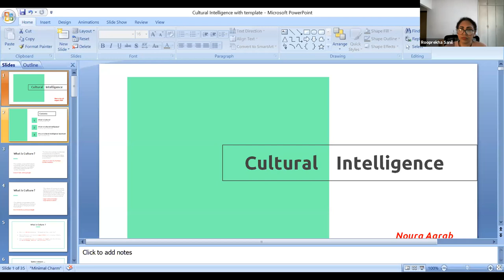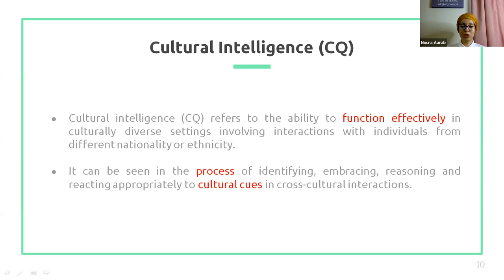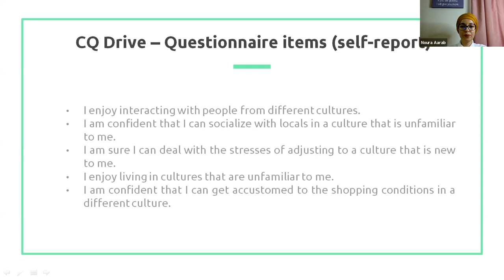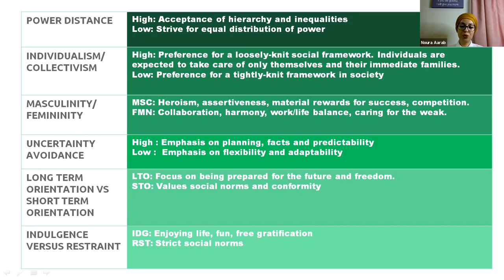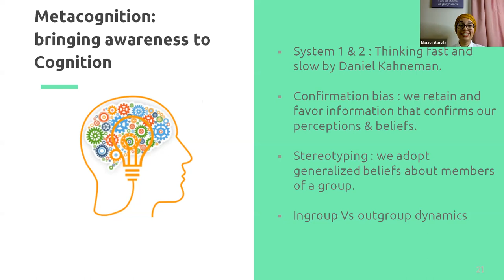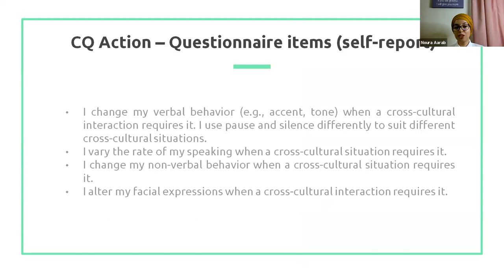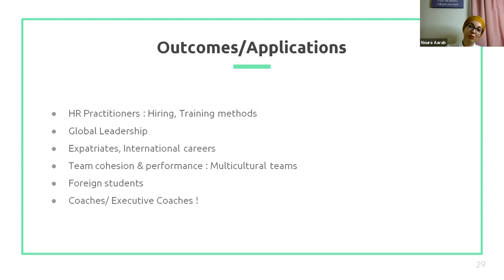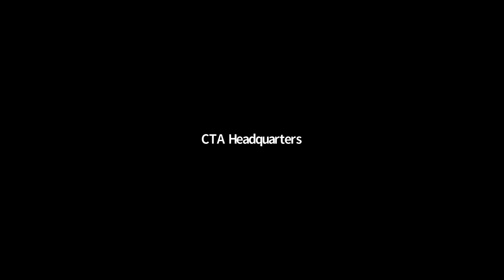Cultural Intelligence | Community of Practice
Noura Aarab, A Product Manager, a Marketing & Occupational Psychology degree holder, and a CTA alumnus, shares her tips on developing cultural intelligence, an essential skill in the modern corporate world.

Thank you very much, Noura, for sharing an impactful knowledge on Cultural Intelligence